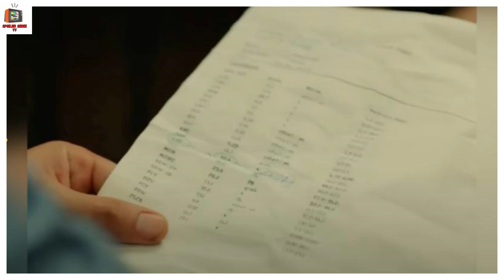TERRA AMARA ANTICIPAZIONI PUNTATE 8 SETTEMBRE - ZULEYHA FA UN'IMPORTANTE CONFESSIONE